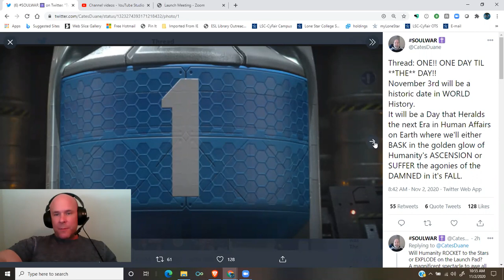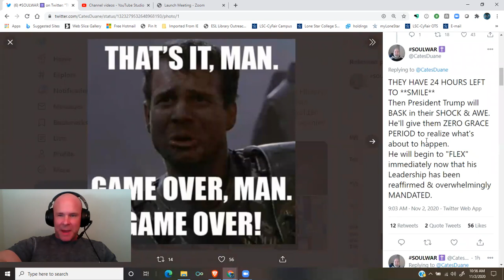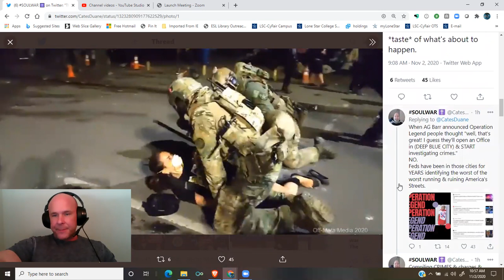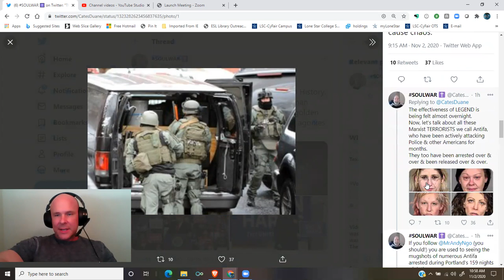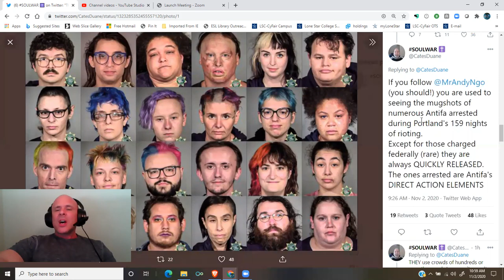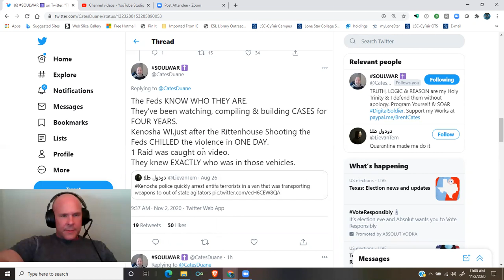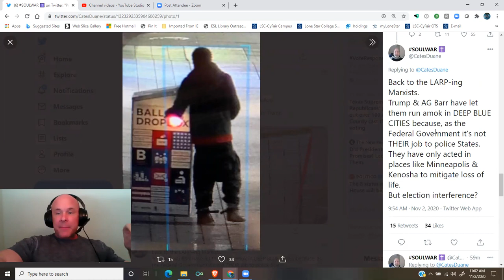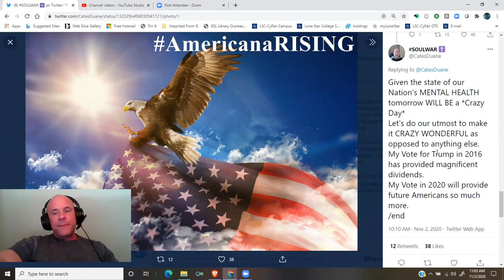@CatesDuane: ONE MORE DAY UNTIL THE TRUMPSLIDE